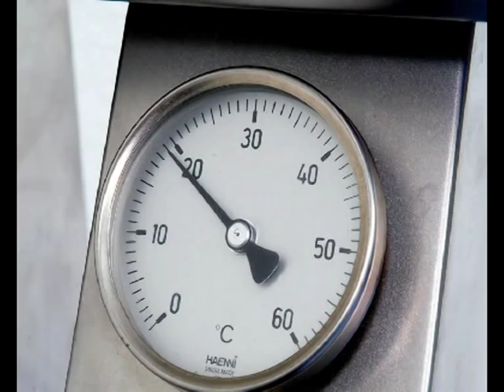Brunner M8 Industrial coffee Grinder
The coffee grinder for small and medium sized roasting plants is manufactured in stainless steel. The unique geometry of the grinding discs guarantees a gentle and homogeneous grinding even of Arabian / Turkish quality coffee.